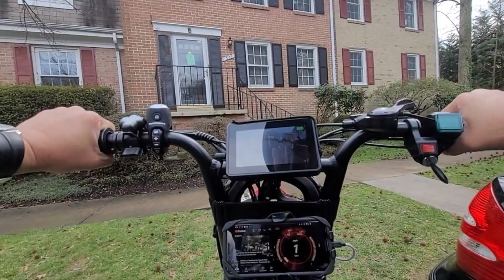Dedicated to guy(Alias) said if Im only drawing 50amps nothing he can learn from me, see description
Well just because you wanna draw a whole lotta amps that will suck your battery down quick doesn't mean that's the only way to go fast but hey. i dare you turn your system down to 45 amps and lets see how fast your bike is? then tell me if there's nothing to be learned!

Highlighted reply
Alias
4 hours ago
 @ChrisCrossing Wires  72v 50ah and your only drawing 50amps... obviously I'm not gonna learn anything from you. Bye now.